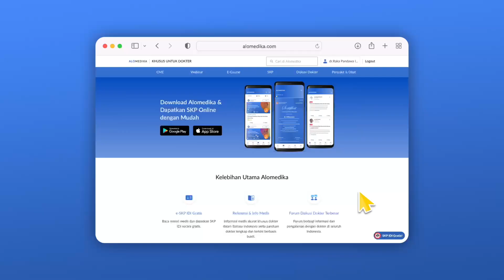5 Peringatan Obat yang Dokter Harus Tahu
ALO Dokter!

Apa saja peringatan obat yang Dokter ingat?

Review kembali dengan menonton video ini!